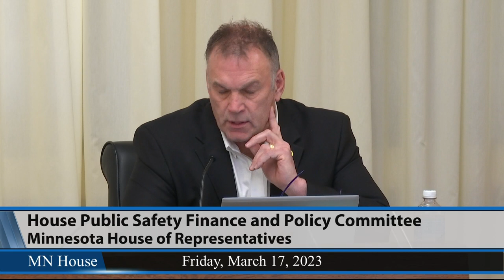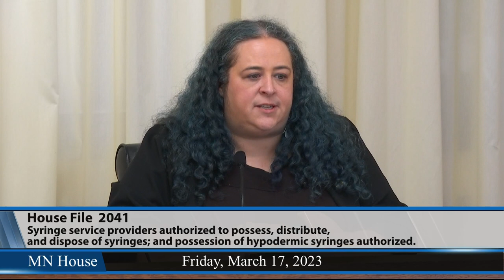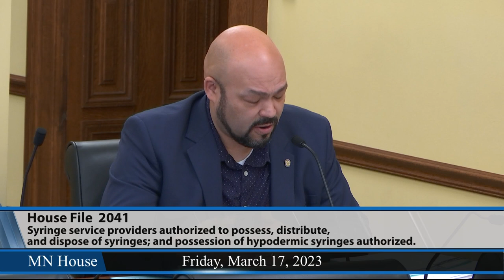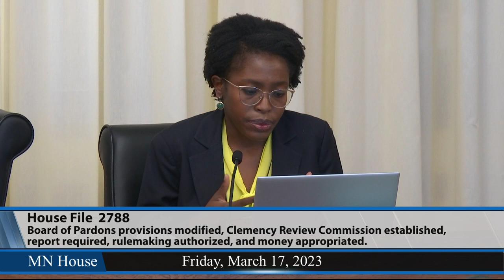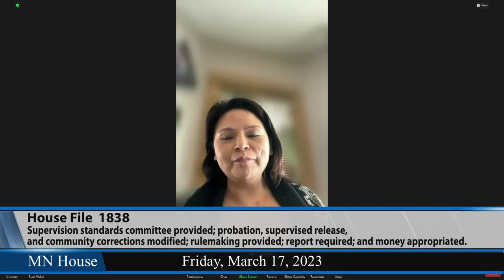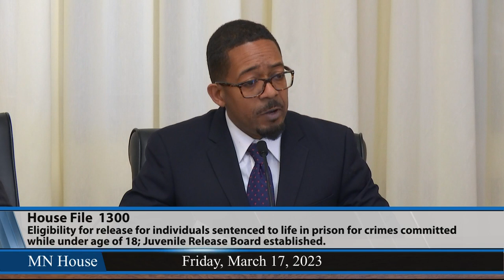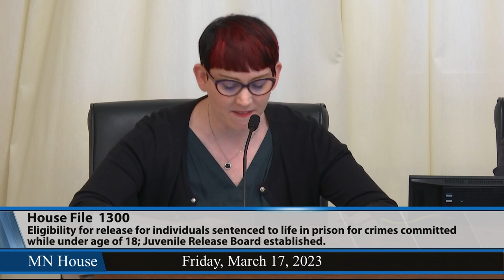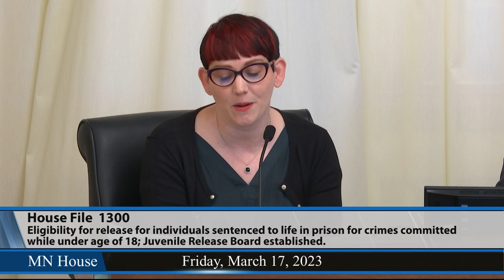House Public Safety Finance and Policy Committee 3/17/23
03:36 - Public testimony on HF615, HF1655, HF2041 and HF2294.
29:04 - Update from Opioid Epidemic Response Advisory Council.
36:13 - HF615 (Baker) Same weight threshold and penalty for fentanyl as is for heroin provided.
57:53 - HF2041 (Gomez) Syringe service providers authorized to possess, distribute, and dispose of syringes; and possession of hypodermic syringes authorized.
1:29:51 - HF2294 (Pinto) Task force on statewide response to substance abuse established, reports required, and money appropriated.
1:43:15 - HF1665 (Bierman) Minnesota's schedules of controlled substances modified.
1:46:56 - HF1600 (Tabke) Pattern bargaining precluded for law enforcement officers.
1:54:42 - HF2034 (Moller) Time limit for forensic laboratory testing of sexual assault examination kits provided.
2:06:54 - HF2788 (Agbaje) Board of Pardons provisions modified, Clemency Review Commission established, report required, rulemaking authorized, and money appropriated.
2:37:24 - HF1838 (Feist) Supervision standards committee provided; probation, supervised release, and community corrections modified; rulemaking provided; report required; and money appropriated.
3:11:47 - HF1864 (Becker-Finn) Tribal Nations authorized to provide delivery of probation and post release prison supervision through Tribal Nation's community supervision department.
3:16:37 - HF1300 (Feist) Eligibility for release for individuals sentenced to life in prison for crimes committed while under age of 18 established, eligibility for early supervised release for individuals sentenced for crimes committed while under age of 18 established, Juvenile Release Board established, and review by court of appeals provided.